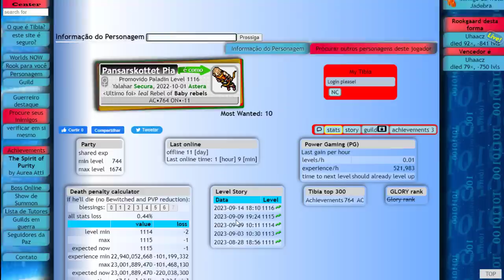RP LEVEL 1116 DELETED BY CIPSOFT | DEJAIR FERUMBRAS OBSCUBRA🧙‍♂️ & TEUS QI AVANÇADO 😅